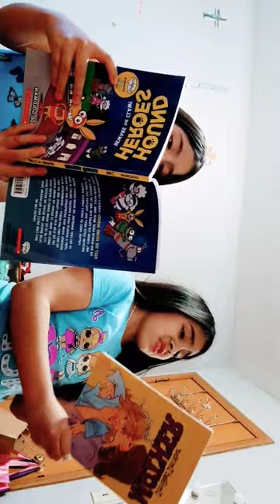30 de diciembre de 2022